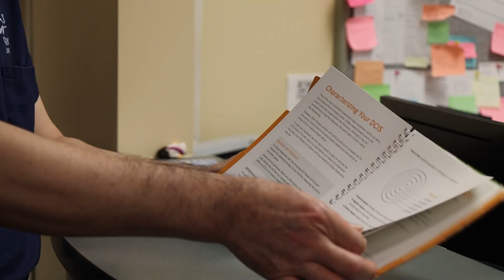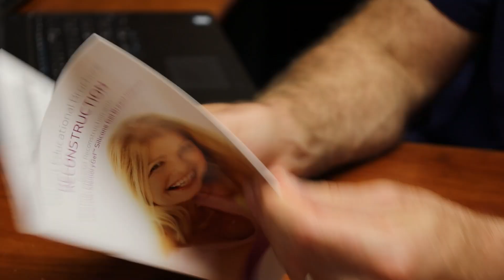Breast Cancer Care: Kim's Story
Detecting, treating, and defeating breast cancer takes a team—JCMG’s Comprehensive Breast Care team. Our team is here to be by your side all the way from detecting breast cancer to eradicating it.

Kim faced her battle with breast cancer in 2018 and chose Jefferson City Medical Group for her care. Follow along with her story and learn about the diagnosis and treatment options provided at JCMG.

1241 W Stadium Blvd, Jefferson City, MO 65109